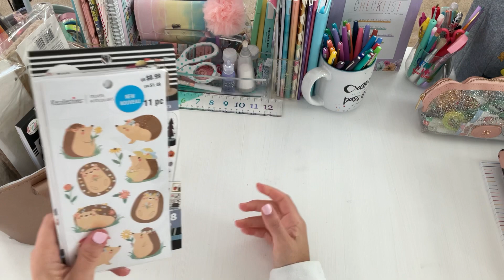COLLECTIVE PLANNER HAUL | HAPPY PLANNER ORDER | ERIN CONDREN PLANNER FOLIO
Today I have a collective planner haul Happy Planner order , Erin Condren happy mail and new spring sticker books from Michaels and Hobby Lobby. Im super excited to add New Happy Planner sticker books to my sticker stash! I have a new planner folio to play with and set up , later. Do you love when new Spring planner stickers come out?!
Thank you for supporting my channel xo Sarah

 $10 off on your  first order of $50

Shop My Planner Stash Videos

Check out  : Planner setup's videos

Raskog cart

Alex Drawer units

Linnmon desk

iPhone Apps  Favorites
Snapseed
PicCollage
PicTapGo
InShot
PicMonkey

Copyright Music:
Musician: Rook1e